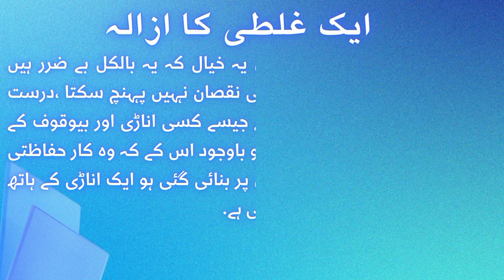Prostate gland enlargement.Bladder problem. | H.M.Tahir Ahmad | sabal serrulata. Chimaphila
Masanay ka masla.marezoon ko shifa milna.

Homeopathic Medicines
Sulphur
Belladonna
Thuja
Sabal serrulata
Chimaphila
Arsenic
Phosphorus

Class ...17/01/1995

Video Chapter
00:00 title of the video.